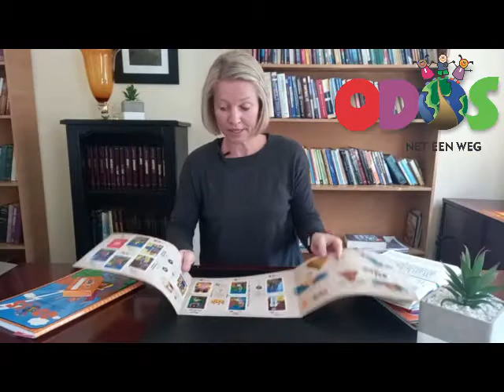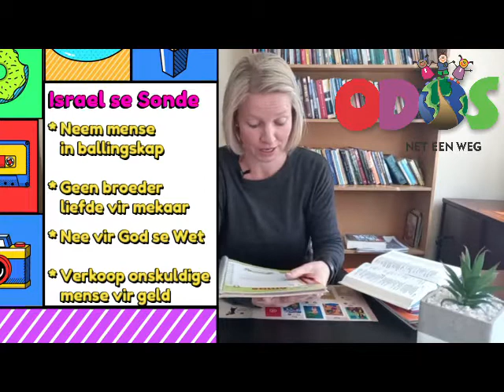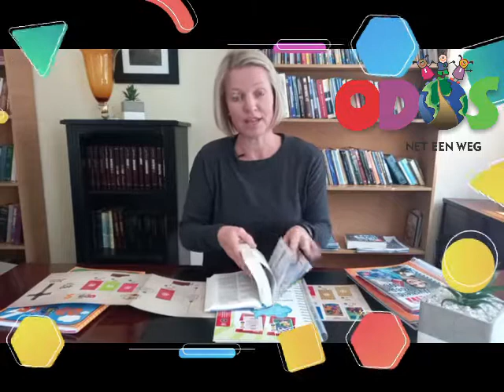Odos 5 Les 16